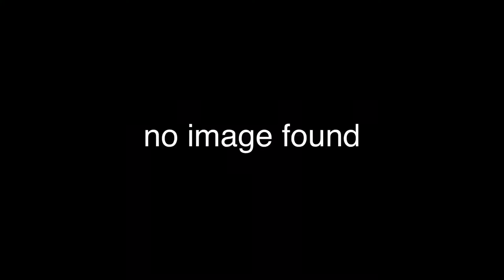LEGO Caramelldansen (my interpretation)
Finally catching up with the 10 year-old meme... in 2018!

(to the original animators and whoever created this mashup video.)

WHITE BACKGROUND IS TERRIBLE.

Ahem. This was originally meant to be a proof of concept-ish test animation (for myself) and I was going to make a much polished version with various improvements and some cool flashy effects. However, soon I realized that it wasn't going to happen any time soon (if not never) considering my laziness and how much interest I was losing, but I didn't want to waste what I'd already made... so, I decided to edit the footages  nicely...NICELY and added some cool flashy effects. So here it is. I might make a better version in the future, but the possibility of this happening is slightly lower than surviving a Death Star's superlaser hit.

Oh and feel free to use the dance animation (pattern, not the footage itself) for your videos, and you don't have to give me a credit. Not that I hold any sort of right over this anyways... but I'd be happy if you give me a credit nevertheless:)